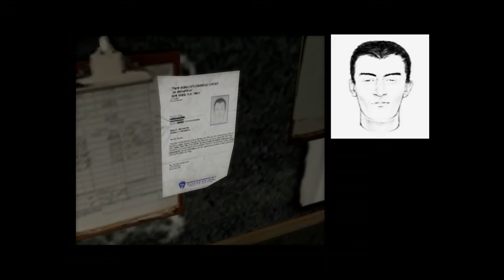Fahrenheit ... Let's Play 18